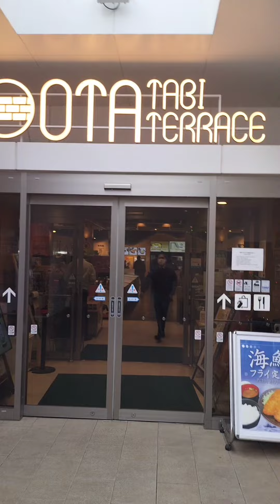大田郷戸PAのカツカレー❗